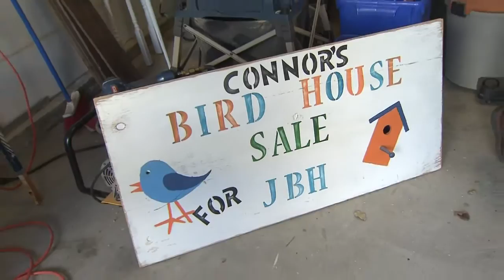Boy, 7, makes and sells bird houses for charity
Videographer Audra Brown speaks with a seven-year-old boy who makes and sells bird houses for charity.